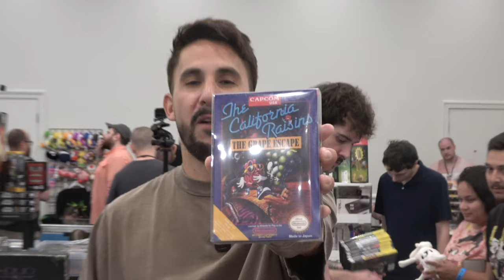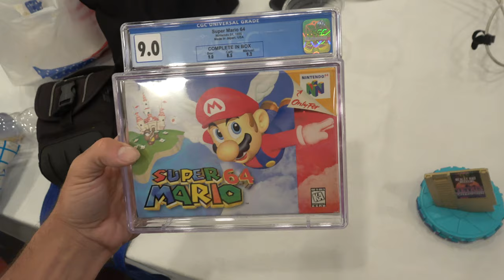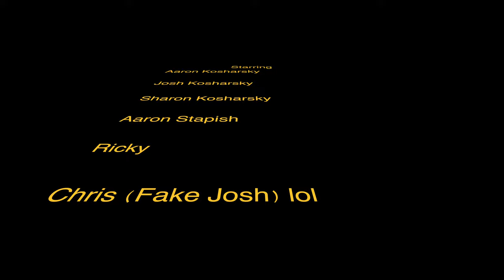The Misadventures Of The Video Game Wizard 319: Really Rad Weekend 2024!